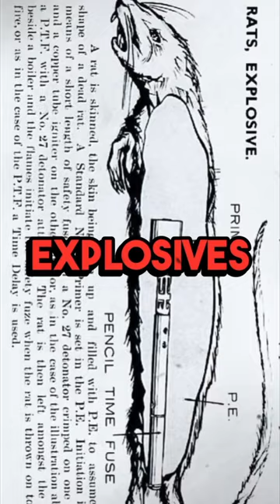Fascinating Facts About World War 2